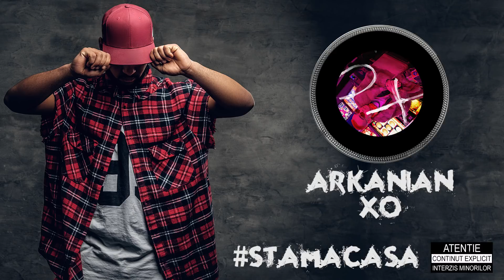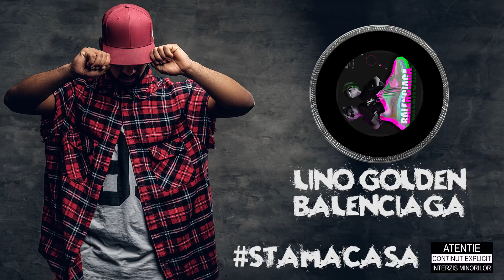Si baietii rai stau acasa MIX (stamacasa)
Hip Hop, Rap & Trap Mix for you to enjoy

00:00:00 | La Familia - Viata buna
00:03:33 | LINO GOLDEN x JO KLASS - Medusa
00:06:22 | Arkanian - XO
00:08:55 | Emy Alupei - Fata lu' Tony Montana
00:11:50 | Golden Gang - Lentile Dior
00:15:31 | Zanni - Senzatie
00:17:47 | Keed X Junior High X Pacha Man X Super ED - Muhammad Ali
00:20:55 | JUNO - Doamne ajuta-ma
00:23:48 | Arkanian x BlvckMatias - Abracadabra
00:26:59 | What's UP feat. Satra B.E.N.Z. - Treaba mea
00:32:24 | LINO GOLDEN - Tik Tok
00:34:03 | Parazitii - De ziua ta
00:38:39 | Killa Fonic - Scrum 2
00:41:26 | Cabron - PaRap
00:44:51 | Golden Gang - Bravo 9
00:48:00 | Emy Alupei - Obor
00:51:13 | Shift x Nosfe x Bvcovia x Super Ed - Sa vina poo lee lee
00:53:56 | JUNO feat. Amuly - Madalina
00:57:05 | Diamante FMM - Dat dreacu
01:00:30 | JO KLASS feat. LINO GOLDEN & BlvckMatias - Studenta la ASE
01:02:38 | Zanni - Caut cheia
01:05:19 | JUNO - Licoarea dragostei
01:08:41 | LINO GOLDEN - Balenciaga
01:10:51 | La Familia feat. Marijuana - Tupeu de borfas